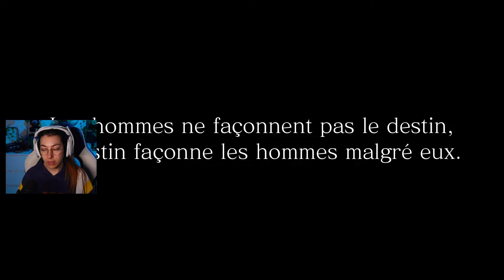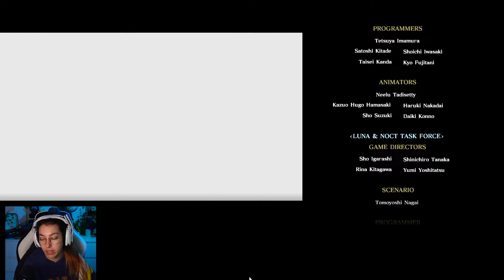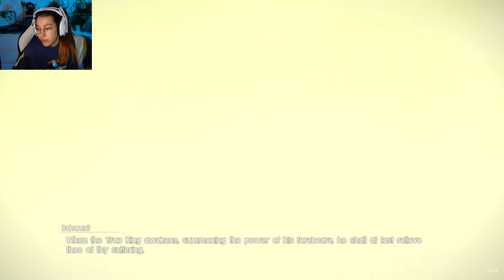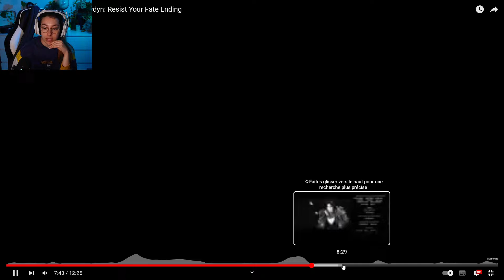VOD Nalahri | DLC Ardyn (le meilleur) | FFXV #10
On se lance dans l'aventure FFXV, le FF sous coté ?